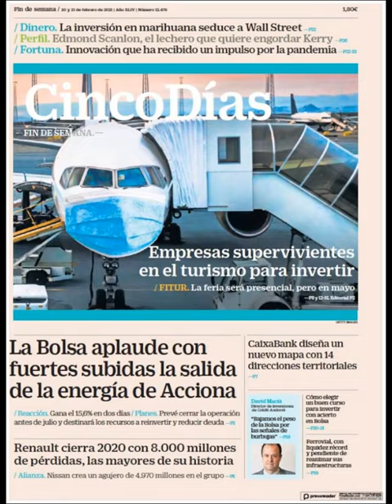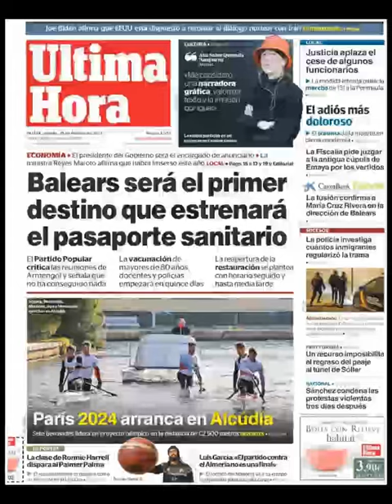Noticias​ Sábado 20 Febrero 21 Principales Portadas Titulares Diarios Periódicos España Spain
Principales Titulares de Noticias en Portadas Diarios Periódicos Españoles del Sábado 20 de Febrero de 2021 ¿Que le Parecio este día? Politica​ Corrupción​ Deportes Fútbol​ Messi​ Barçca​ CR7​ Noticieros Frio​ PoliticosCreanCrisis​ Febrero​ Invierno2021​ Invierno​ Noticias​